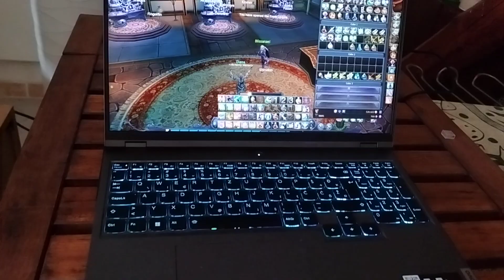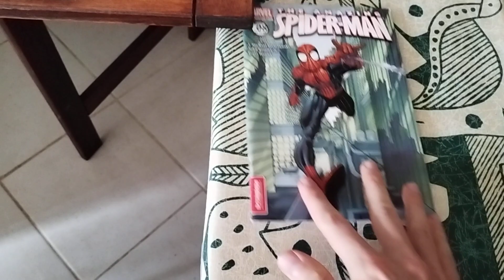Kvalitetna priprema za igranje kada niste doma :)